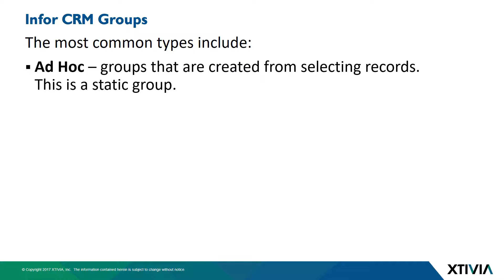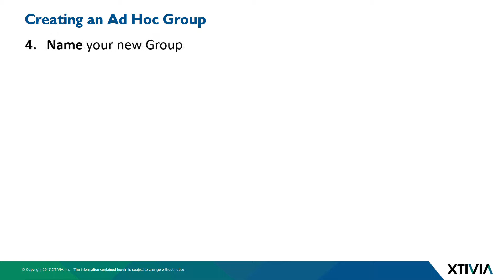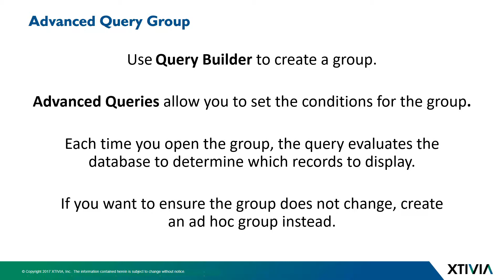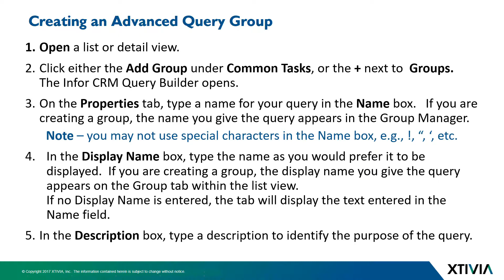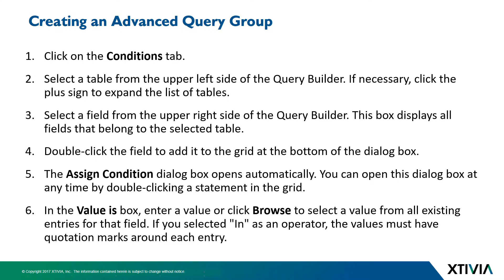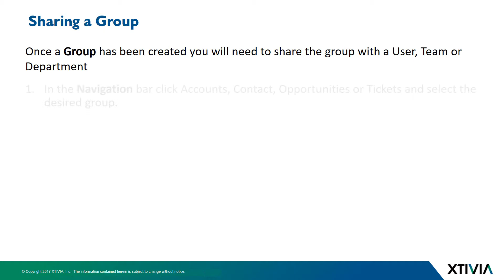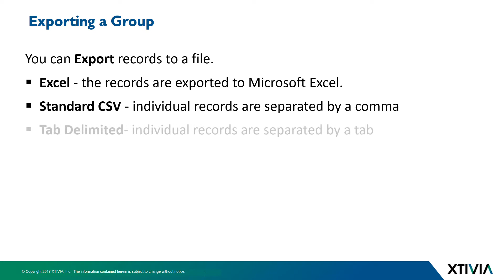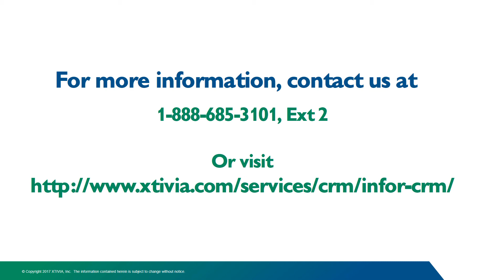Creating Groups in Infor CRM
Creating Groups is essentially one of the best ways to review your data in Infor CRM.   Groups can help you manage your workflow and can be easily created as either an Ad Hoc or Query Builder group to work with a subset of records for reports, emails or sharing.  In this tutorial learn how to easily create groups to help manage your business.